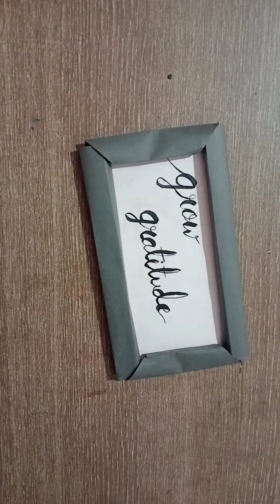how to make Home decor/frame with paper😀|Khushi Art and Craft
hello everyone I am here with a new video. This is a Home decor and other you can call it a frame. Material list is given below 👇.

1.Colour paper

2.Marker/calligraphy pen

3.Fevicol

4.pencil

5.scale